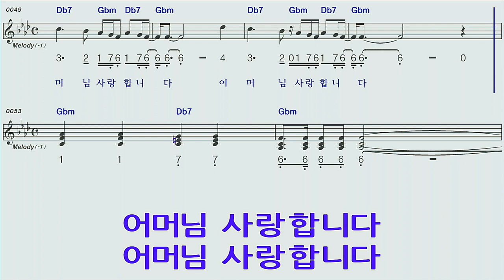어머님사랑합니다♡송가인F#m하모니카숫자악보mr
어머님사랑합니다송가인F#m하모니카 숫자악보 mr